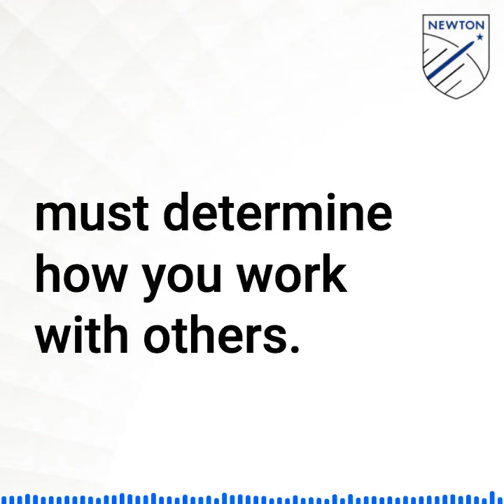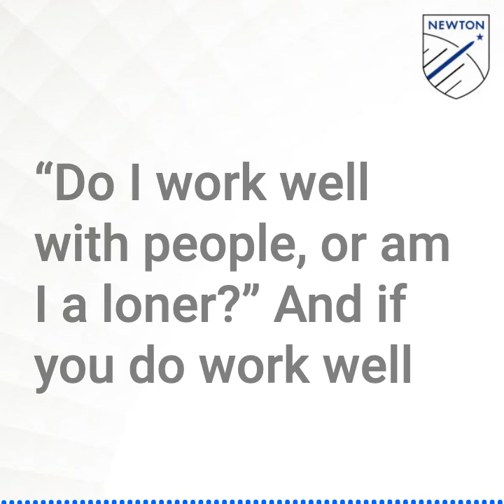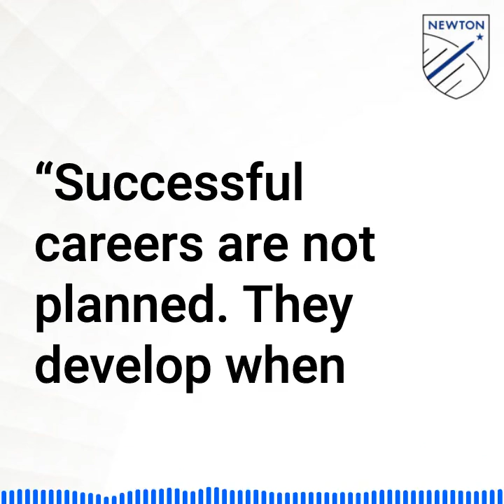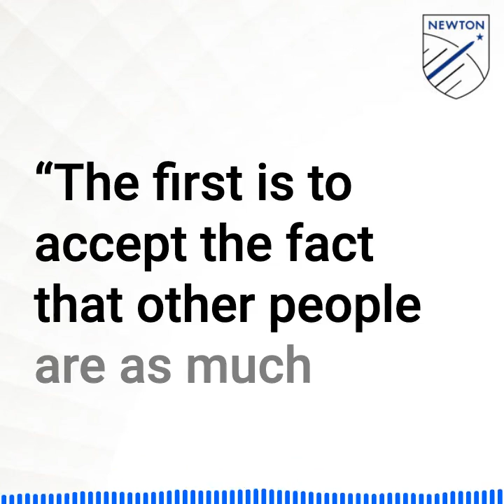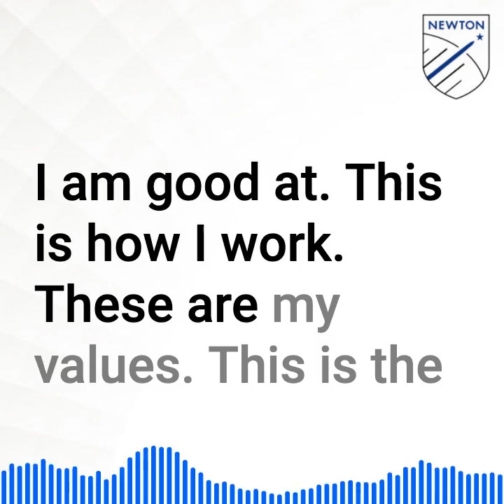Managing Oneself by Peter Drucker